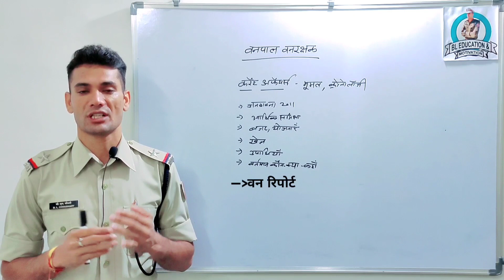राजस्थान वनपाल वनरक्षक।कहां से पढ़े करेंट अफेयर्स।कोनसे टॉपिक करें तैयार।police currentaffairs Bl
राजस्थान वनपाल वनरक्षक।कहां से पढ़े करेंट अफेयर्स।कोनसे टॉपिक करें तैयार।
rajasthan vanpal vanrakshak current affairs, rajasthan vanpal vanrakshak current affairs today, rajasthan vanpal vanrakshak current affairs  and, rajasthan vanpal vanrakshak current affairs and world events